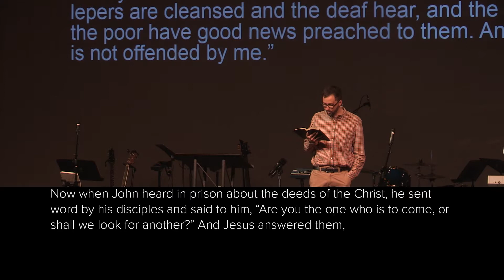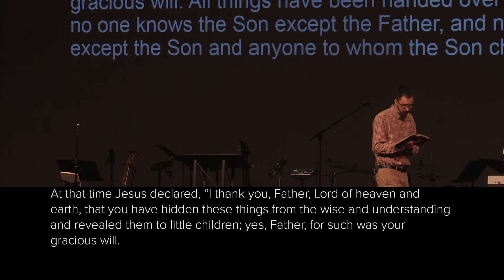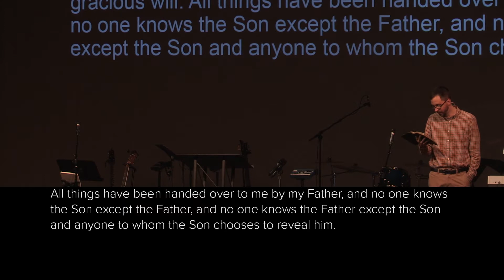Jesus Encounters - Are You The One?